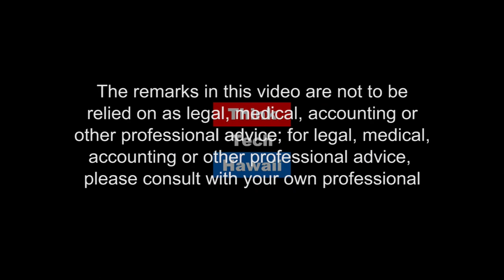Hydrogen Canadian Style (Stan The Energy Man)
Canada has had a long history of producing hydrogen fuel cells and developing hydrogen technologies and today we'll get an update from Hydro Quebec to find out what they're up to lately in northern, North America.  This week's  guests will Skype in from the Big Island where they are visiting Blue Planet Research to see what Hawaii is doing to bring about a hydrogen economy, and update us on Canadian and International efforts to advance hydrogen.  2018 looks to be the year that hydrogen will start a dramatic increase in awareness and popularity as cities and nations begin to combat climate change.  Our guests will talk about what is going on outside Hawaii from the unique perspective of a nation that has never totally lost it's push for hydrogen energy solutions (much like California, in the USA), and they are at the front of the charge with several large companies poised to contribute to the advancement of hydrogen in the clean energy drive.